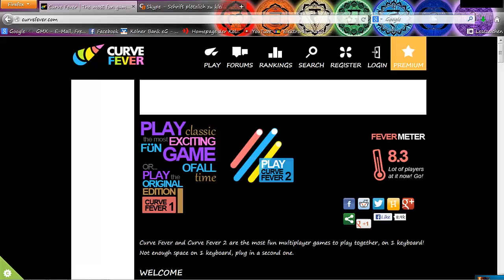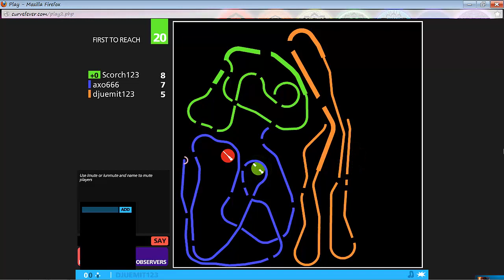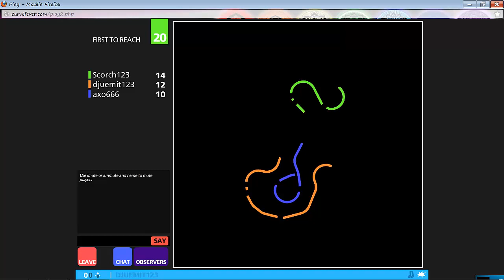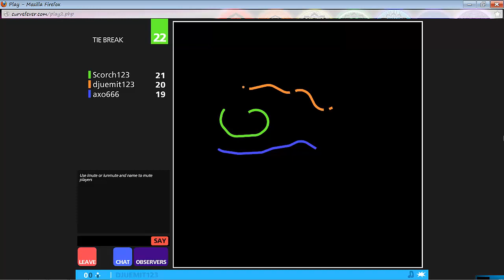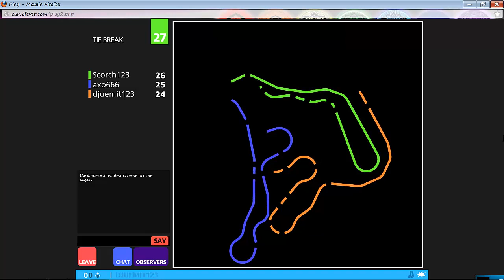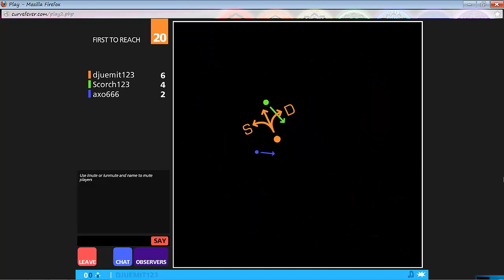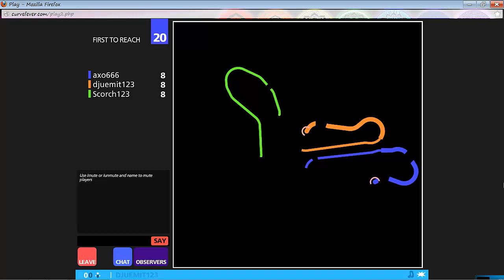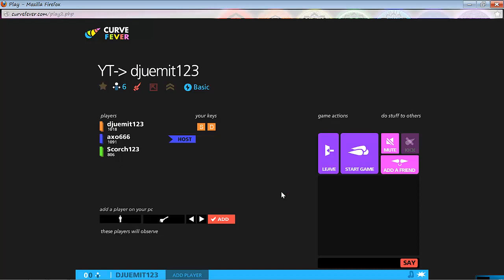Let's Fail Curve Fever - German - Part 1 - Kurven über Kurven...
joa mein erstes lpt mit den beiden kristof un christopher :D .. viel spaß :)